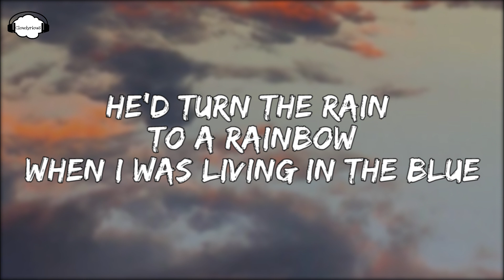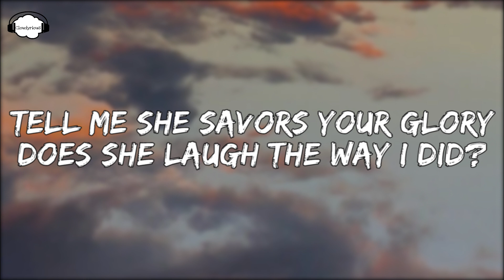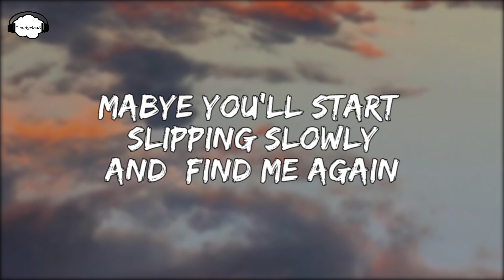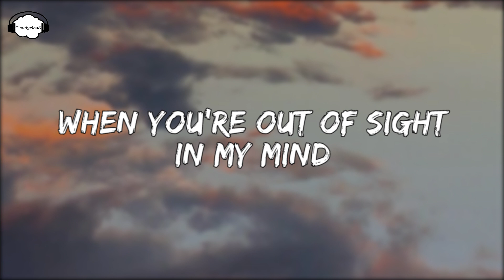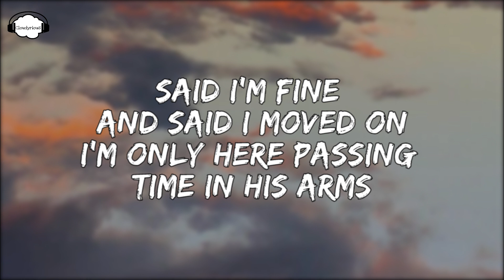Joji - Glimpse of Us (lyrics) cover by Wani Annuar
Glimpse of Us - Joji (lyrics) cover by Wani Annuar

Song   : Glimpse of Us
Artist   : Joji
Album : Glimpse of Us
Cover   : Wani Annuar

Glimpse of Us - Joji (lyrics) :

Ooh, ooh-ooh
Ooh, ooh-ooh